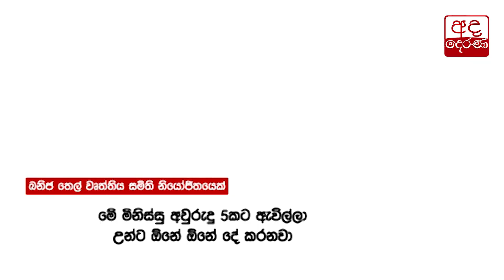පාඩු ලැබුවත් වෘත්තීය සමිති එපා කියන ප්‍රතිව්‍යූහගතකරණය ....